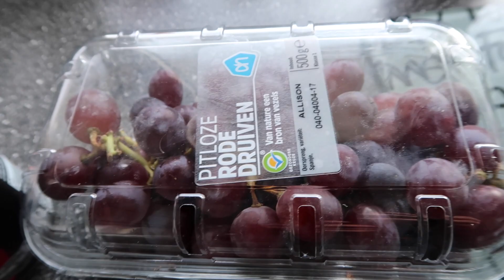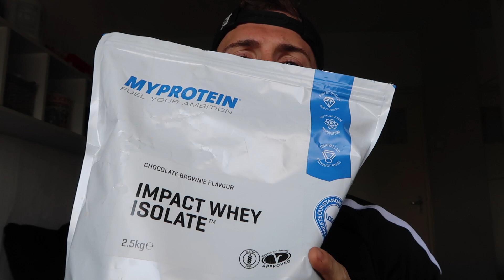DEZE EFFECTIEVE TRAINING MOET JE DOEN!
DOE DIT ALS JE EFFECTIEF WILT TRAINEN!
Leuk dat je weer kijkt naar een nieuwe video. In deze video ga ik weer lekker trainen en ga ik bijna op vakantie! Ik kan echt niet wachten en probeer voor de vakantie nog even hard te trainen!

Dit was de workout:

Deadlift
Squats
Weighted pull ups
Bent over row
Ring dips
Standing calf raises
Leg extension
Leg curl

Samenwerken?